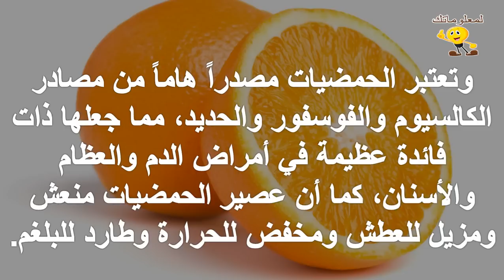برتقالة يومياً تساعد على الهضم